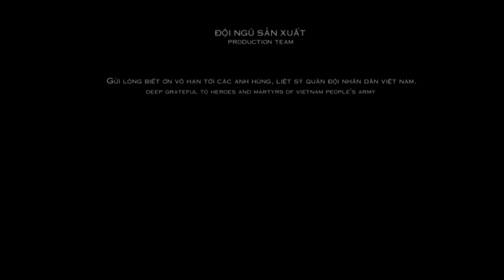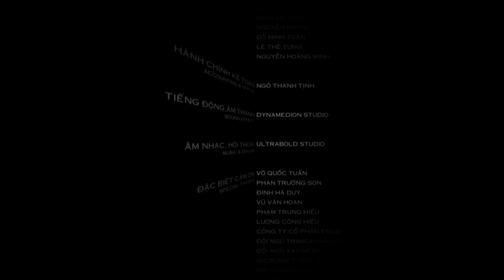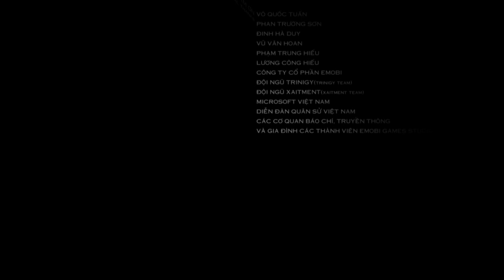7554 - Glorious Memories Revived - 12 Global Shock - Insane - no commentary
Glorious Memories Revived (Vietnamese: 7554: Sống lại những ký ức hào hùng) is a first-person shooter video game developed by Vietnamese video game developer Emobi Games for Windows. It was released for Vietnamese markets on December 16, 2011.

The game is set during the Franco-Vietnamese War from 1946 to 1954. The title is a reference to May 7, 1954, which was the date of the Việt Minh's victory over France at the Battle of Dien Bien Phu.

The game can be downloaded for free on the official website.